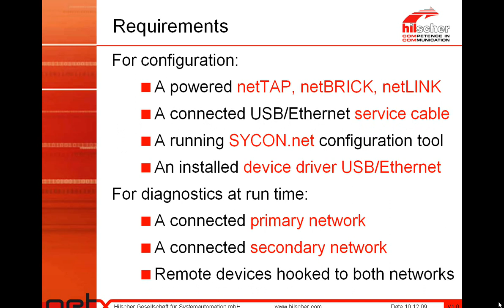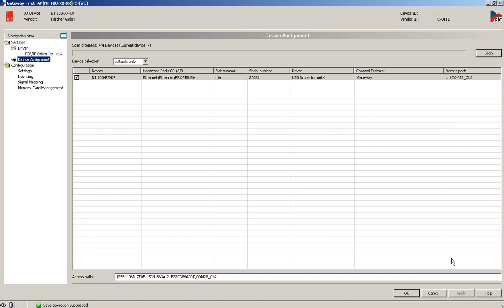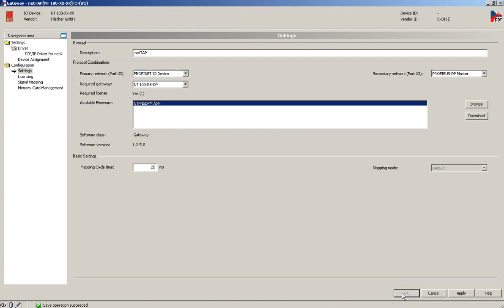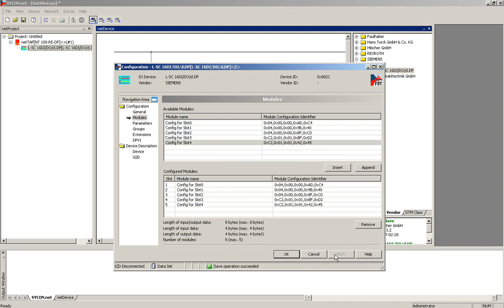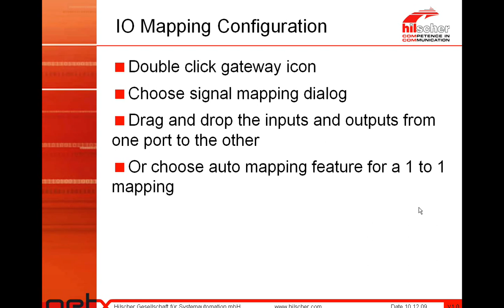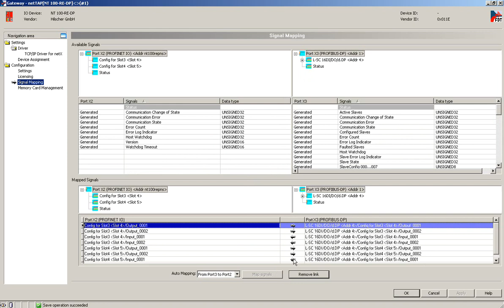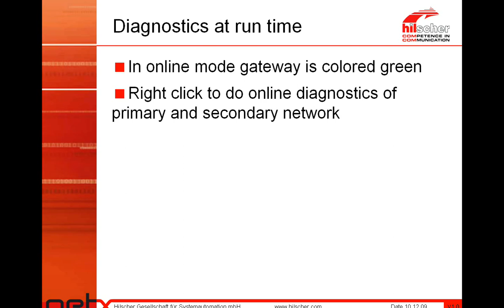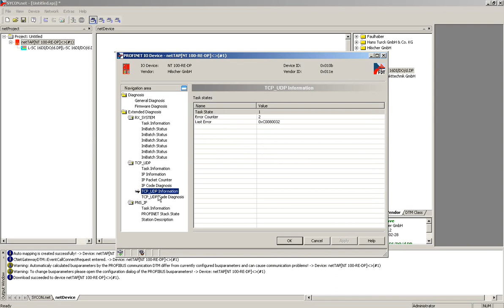netTAP, netBRICK Podcast - Commissioning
This video will show you how to configure a Gateway using the example pf a netTAP, converting PROFINET IO-Device to PROFIBUS DP-Master.